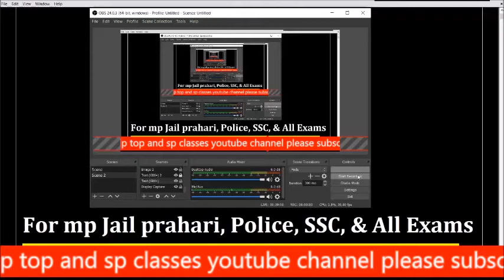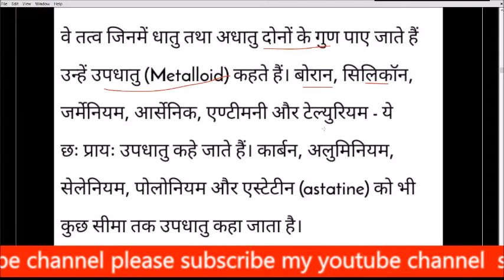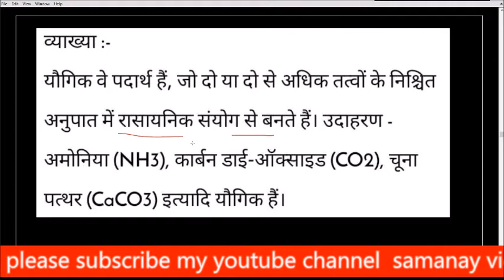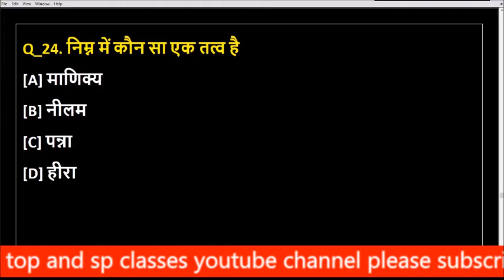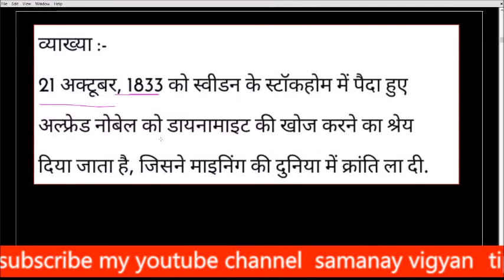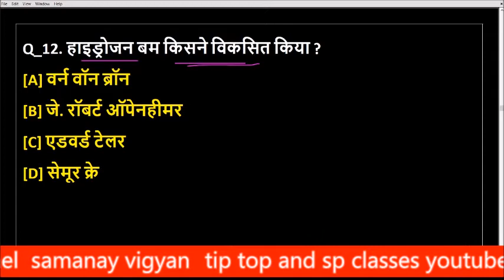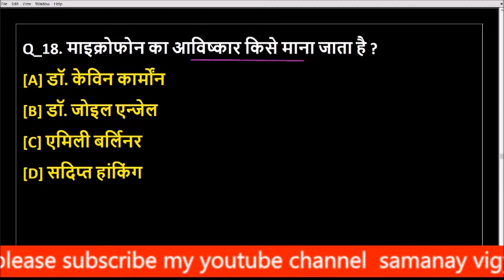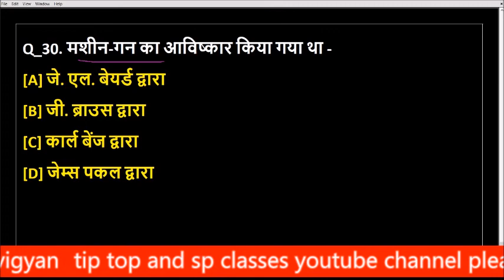MP JAIL PRAHARI EXAM 2020 \\ सामान्य विज्ञान \\ VYAPAM EXAM \\ जेल प्रहरी भर्ती 2020 sp classes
Jail prahari ,vigyan previous year paper analysis,
MP JAIL PRAHARI EXAM, 2020 OLD PAPER vigyan, \\ MP POLICE, VYAPAM EXAM, vigyan OLD PAPER,jail prahari exam 2018 old paper
MP Jail Prahari, hindi | MP Jail Prahari Old Questions,/mp police Previous Year Questions, | yash jain, mp vyapam,